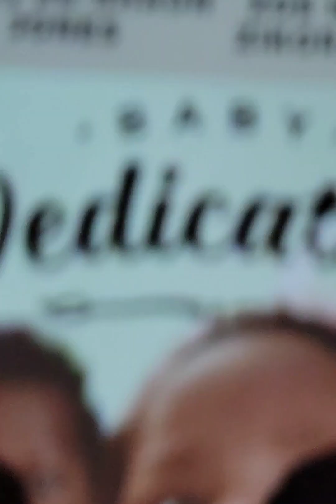A Child's Dedication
"Linked up Church"   It's good to give our children a good foundation so they can have a lifetime of faith.  My faith has gotten me through the roughest times in my life.